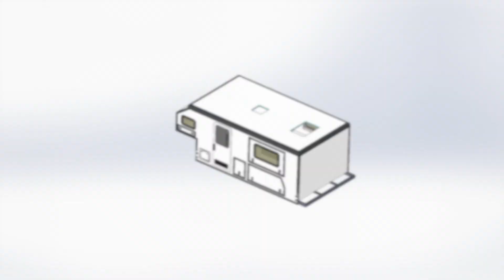STMA21 056 Col Walker Slide On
This slide on camper was manufactured with StyroRV/RG+ panel by StyroMAX. Body dimensions: 4.466 mtr (L) x 2.277mtr (W) x 1.724mtr (H- closed).
PLEASE: For pricing inquiries PM us through Facebook or our website and quote the STM # as we will never disclose the price of our clients build via social media.

StyroMAX is a leading manufacturer of composite fibreglass panel in Australia.
We are based out of Darra in South East Queensland.

StyroMAX produces a number of high-quality components direct to many established manufacturers Australia wide. Due to our high build standards and durable product we can offer a solution that fits with your warranty conditions and quality assurance standards.
Some of the services and products we offer manufacturers are:

• Faster construction time. (No complex timber or steel frames required)
• Reduced body weight. (Due to lightweight composite panelling)
• Impact resistant panelling. (Due to the use of FRP sheeting)
• High gloss FRP sheeting to both faces of panelling.
• Corner trims and service door trims.
• Internal panel conduits. (For cable routing)
• Repetitive manufacturing.
• Fast production turn-around. (Trade priority)
• CAD production drawings. (Via 3D solid modelling)
• CNC cut panels. (2 x 14.5mtr x 3.5mtr and 1 x 9mtr x 3.5mtr CNC profile cutting centres)
• Full back-up and support. (Accident repair gel coat always available)

StyroMAX offers a number of solutions for the Do It Yourself enthusiast.
Here’s some of the reasons why StyroMAX panels and products are great
for a DIY solution:

• Full flat pack panel set for your rolling chassis.
• Easy construction. (No complex timber or steel frames required)
• Corner trims and service door trims available.
• Entry doors, service doors and windows available.
• 3D solid modelling of your sketches. (See your plans come to life before you construct)
• Teroson MS939 by Henkel. (Construction adhesive for your build)